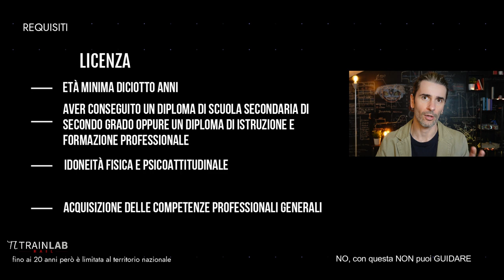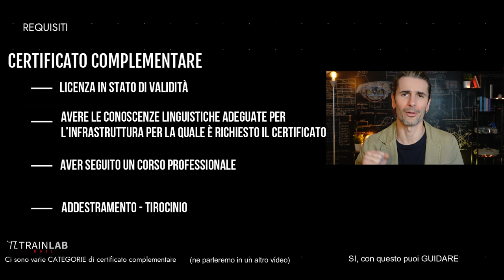Come DIVENTARE MACCHINISTA FERROVIARIO? Come si GUIDA un TRENO - FORMAZIONE per MACCHINISTI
🚂 Come diventare macchinista?

COME GUIDARE un TRENO?

Se avete visto il video precedente su chi è il macchinista, allora siete pronti ad andare a scoprire “come”, si diventa macchinista…se non l’avete fatto, andate prima a vedere quello e poi tornate qui

Per guidare un treno il macchinista deve effettuare un corso, sostenere degli esami, fare un addestramento un tirocinio e ci vogliono mesi, sacrifici, passione, una buona dose di follia masochismo e, 2 documenti…
Licenza e certificato complementare…

Siete curiosi di conoscere la FORMAZIONE e i passi necessari?
💪🏻 Se siete motivati e avete voglia di imparare non cercate oltre: questo video vi SPIEGA esattamente come realizzare il vostro sogno!

🛤 Guidare un treno è una mestiere incredibilmente gratificante e se siete motivati e disposti a imparare, questa è la carriera perfetta per voi! Vi mostrerò quali sono le qualifiche e l'esperienza necessarie per raggiungere il vostro sogno e vi spiegherò come completare la formazione necessaria.

LA MIA ATTREZZATURA:

🎥 Riprese video:
Sony ZV-1 vlog camera
Apple iPhone 13 Pro
Logitech StreamCam per Live
Treppiede National Geographic

🎙 Audio:
RODE NTG4 Microfono
Hyperx Solocast – Microfono
Microfono per podcast
PC per registrazione audio HUAWEI MateBook D15

💡 Luci:
Ring light 18''
Ring light 10''
Faretto led 120 colori
Lampada da Tavolo

🖥 Montaggio video:
Monitor Philips 27"
Supporto monitor
Tastiera Bluetooth

🖼 Scenografia:
LEGO Star Wars Millennium Falcon
Crown led Edison
Portalampada da tavolo (per crown led)
Sedia da gaming professionale
Sgabello girevole
Tavolo consolle

💎 IMMANCABILI per il mio studio di registrazione:
Macchina da caffè De'Longhi Dedica EC685.BK
Felpa preferita
🚂 Trenino elettrico Natale